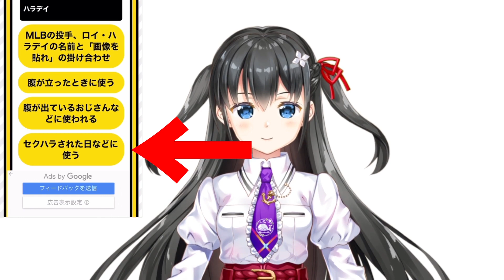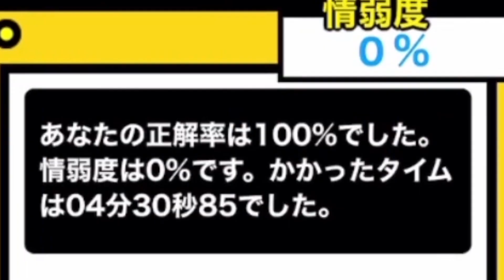【なんJ民になりたい】なんJチェッカーに挑戦！！【VTuber/ニタリすのこ】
普段からなんJ言葉使っているワイならこんなの簡単ンゴwwww